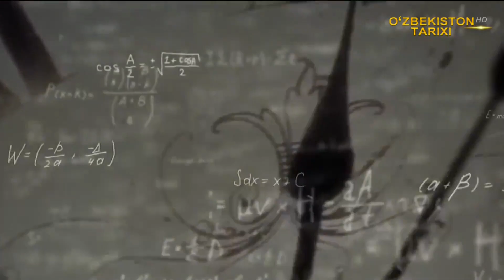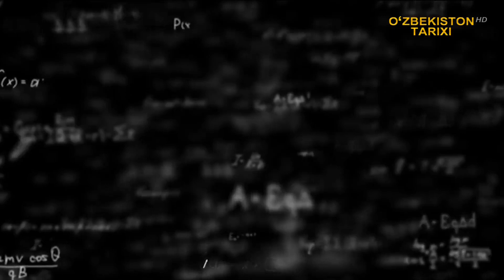«Ibtido» | Қоятош суратларининг сири [19.10.2022]